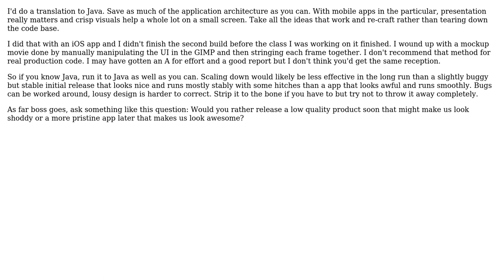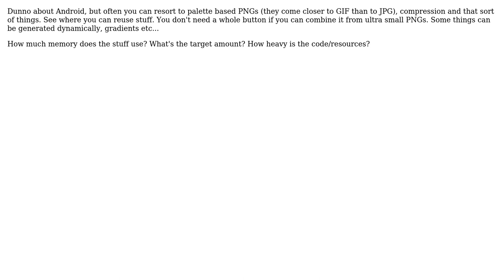Software Engineering: Hit the Upper Limit for Cross Platform API Capabilities (2 Solutions!!)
Software Engineering: Hit the Upper Limit for Cross Platform API Capabilities

With thanks & praise to God, and with thanks to the many people who have made this project possible! | Content (except music & images) licensed under CC BY-SA | Music | Images & others | With thanks to user Robert Harvey user Mack user Coder and the Stack Exchange Network Trademarks are property of their respective owners. You are responsible for your own actions.